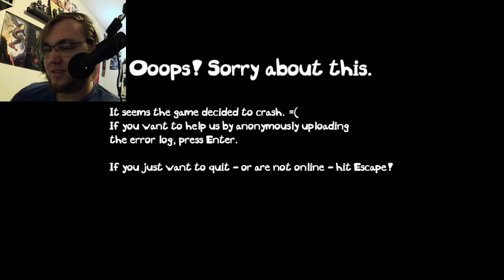Dwarves!?- Part 4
Happy Judgement Day. Specifically the day from Terminator.